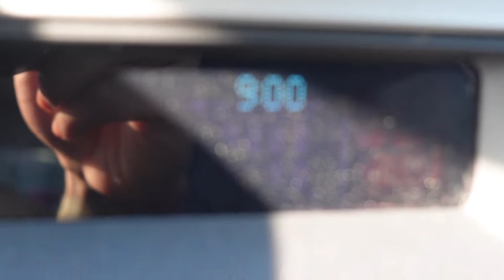THEEEE ONLY WAY TO BOWL IS DRUNK❗️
escape artist💫